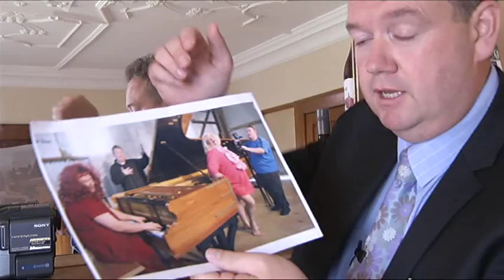Valentines Trilogy PART 3 - with William Bisset Timaru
Captured by TV Crew.
for follow up videos